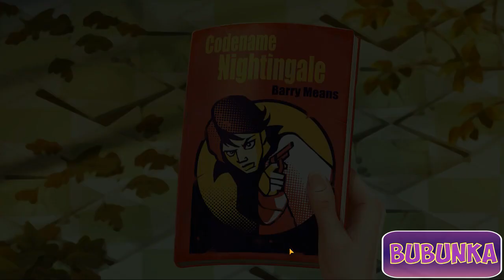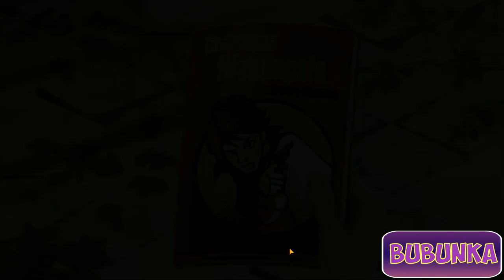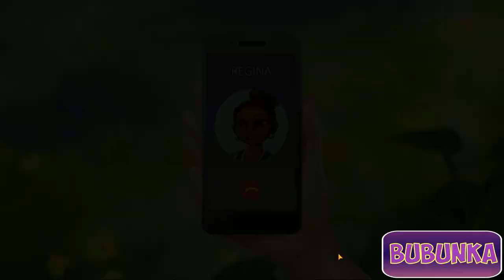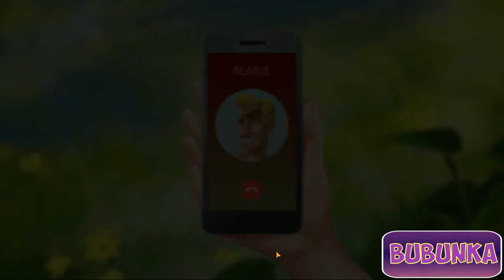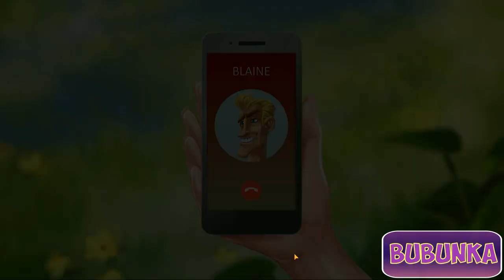Lily's Garden - Day 10 [ Gameplay Story ] Сад Лили День 10 HD